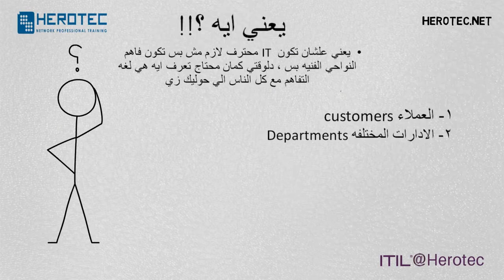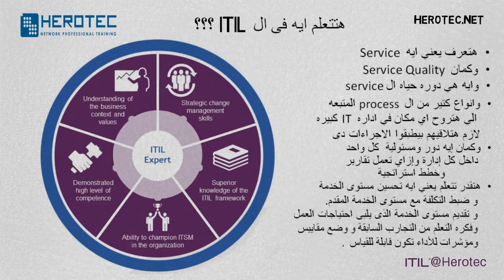What is ITIL and who should attend ماهو الأيتل وليه لازم أتعلمة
شهادة ال (( ITIL )) , هى إختصار لـ (( Information technology Infrastructure library ))
- وهى عبارة عن أفضل الممارسات والتطبيقات اتحقيق أفضل جودة فى إدارة خدمات تقنية المعلومات ,
- وكما هى بتوفر المساعدة لقسم ال IT علشان يحققوا متطلبات العمل (( Business need )) للشركة ,
- فى ال ITIL بنشرح كل أنواع ITSM و اللى هى إدارة الخدمات وتوفير الخدمات (( service delivery )) , ودعم الخدمات (( Service support ))🖥
- تم إصادر 4 إصدارات لشهادة ال ITIl وهم :- ( V1 , V2 , V3 ) ومؤخرا فى 2019 V4
متنساش تعمل See First لقناتنا + like لصفحتنا على الفيس بوك : -
إسألنا على أقرب دورة ITIL , وسعر الكورس والإمتحان ولأى تفاصيل : -
تقدر تتواصل معنا بسهولة عن طريق : -
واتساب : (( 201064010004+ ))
أو الخطوط الارضية : 📞
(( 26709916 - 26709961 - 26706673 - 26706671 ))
العنوان : ا شارع ذاكر حسين الحي السابع ،اعلي مطعم ارابياتا ،مدينة نصر